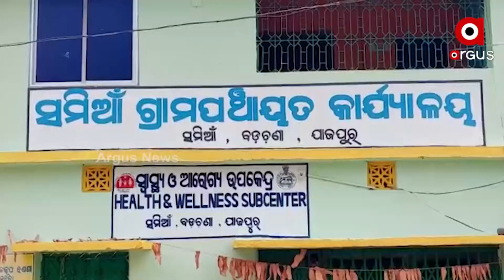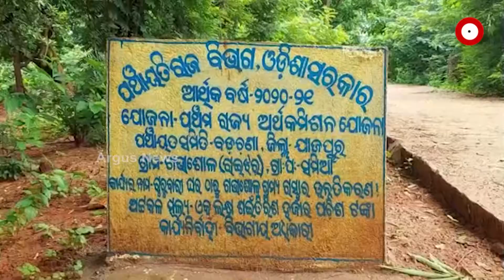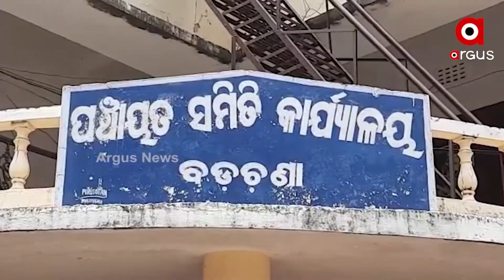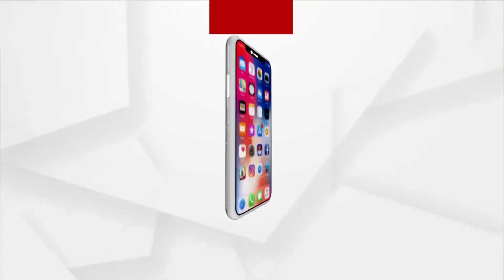ବଡ଼ଚଣା-ବିକାଶ-ବାଟବଣା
ରାସ୍ତା କାର୍ଯ୍ୟରେ ହରିଲୁଟର ନିଚ୍ଛକ ଚିତ୍ର
ମାଟି ପକାଇ ଖାଇଗଲେ ପାଞ୍ଚ ଲକ୍ଷ ଟଙ୍କା
କେମିତି କାଦୁଅ ପଚ ପଚ ରାସ୍ତାରେ ଯାତାୟତ କରୁଛନ୍ତି ଗ୍ରାମବାସୀ । ନା ଗ୍ରାମବାସୀ କୌଣସି କାର୍ଯ୍ୟ ପାଇଁ ବାହାରକୁ ଯାତାୟତ କରୁଛନ୍ତି, ନା ପିଲାମାନେ ବିଦ୍ୟାଳୟକୁ ଯାଇ ପାରୁଛନ୍ତି । ଅସରାଏ ବର୍ଷାରେ ଏ ରାସ୍ତାରେ ଯିବା ବେଶ କଷ୍ଟକର । ଯାଜପୁର ଜିଲ୍ଲା ଆଦିବାସୀ ଅଧ୍ୟୁଷିତ ପଶ୍ଚିମ ବଡ଼ଚଣାର ଦୃଶ୍ୟ ବୟାନ କରୁଛି ବିକାଶର ନିଚ୍ଛୁକ ସତ ।